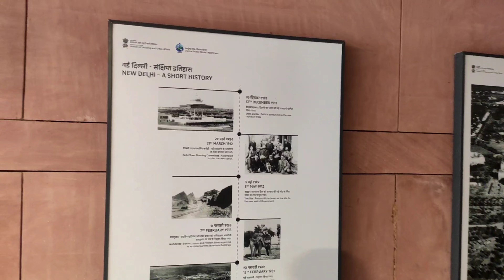India gate delhi NOW OPEN Places to visit in delhi ncr | इंडिया गेट दिल्ली आन बान शान है भारत देश की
India gate delhi - NOW OPEN | India gate new look | Places to visit in delhi ncr | Kartavya path

India gate Delhi | इंडिया गेट दिल्ली | आन बान शान है भारत देश की

India gate delhi - kartavya path delhi (  central vista avenue ) has now opened for public after nearly 2 years of renovation done today on 4 February 2023. It is delhi's one of the most famous visited place and picnic spot. New lawns , underpasses , shop stalls , new rules, new look , beautiful night views , lovely canals and bridges, walkways and also boating has come here again at India gate delhi - kartavya path delhi (  central vista avenue ).

In this video, i have shared all information related to ticket price , timings ,location ,nearest metro station , parking facility, boating facility, new look, new rules of visiting India gate delhi - kartavya path delhi (  central vista avenue )  along with taking you on a tour of India gate delhi - kartavya path delhi (  central vista avenue ) and netaji subhash chandra bose statue, so make sure to watch this video till the end to know everything.

Central vista avenue inaugration
India gate delhi nearest metro station
India gate delhi parking
India gate new delhi information
India gate delhi full tour
Rajpath india gate delhi